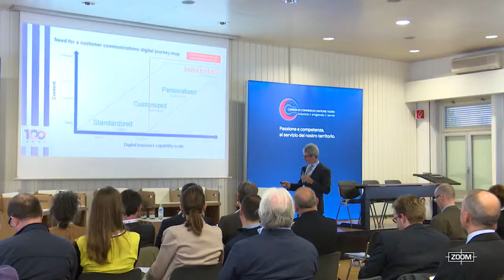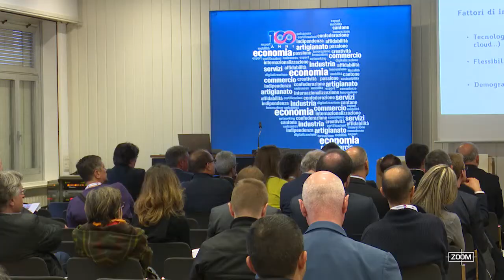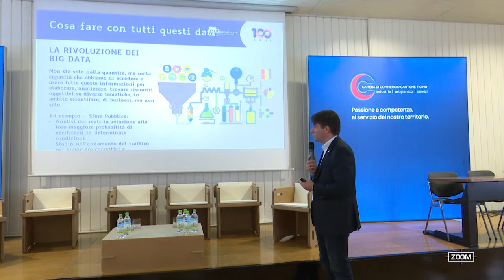L'economia del futuro è digitale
Negli anni Ottanta il parlamento nazionale discusse dell’introduzione di una tassa contro la diffusione dei computer. Oggi la digitalizzazione migliora molti prodotti e servizi, crea delle nuove attività malgrado le incertezze nel mondo del lavoro – e può persino salvare delle vite umane.  Di questo e di molto altro ancora se ne è parlato durante l’evento organizzato da Cc-Ti e Swisscom il 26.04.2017